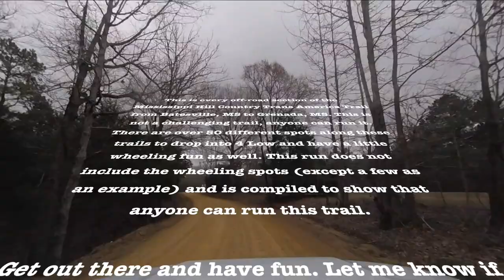MS TAT Batesville to Grenada Off Road 4x Speed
This is a dashcam capture of the Mississippi Hill Country Loop on the Trans American Trail from Batesville, MS to Grenada, MS. The video is sped up 4x and only shows the off-road sections of the MS TAT.